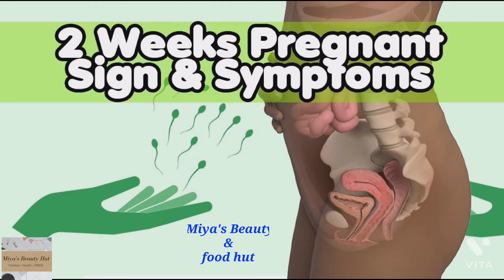Two Weeks Pregnant | First Trimester signs and symptoms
Hey my sweet lady friends
So, we feel glad once we check after ovulation with two marks on pregnancykit.
During the first month, only ovulation and fertilization happens. As days,weeks, and months pass by we feel signsandsymptomsofpregnancy.
Slowly vomitting sensation, mildcramps, headache, mood change, tenderness of breast, frequent urination occurs.
These are usual and common in pregnancy in daily life.
Healthy diet, proper weight, hearts happiness matters a lot in preganancy. My dear ladies please takecare of yourselves, your creating a  new generation. So dont bother about shit that happens daily at home. Have your heart and mind peaceful. Pray to god, so all your wishes happens in miracle. Some useful tip you might get and i hope thats useful for you.
Thankyou
Thankyoy
With regards,